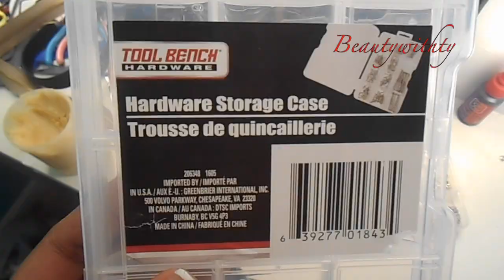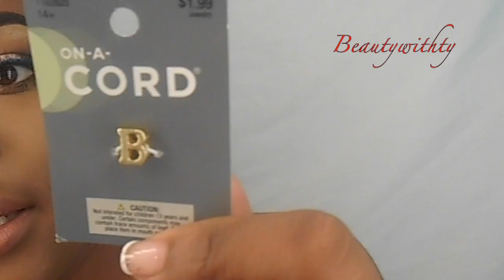Super Easy D.I.Y Chokers | Less than $3 each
Its 2016 and Chokers are back in like they never left! When shopping for chokers they can get really expensive, so here I'll show you guys how to create nice expensive looking chokers all less than $3 each! I am so in love with chokers and here are a couple that I came up with! I was inspired by Pinterest on how to make them then I went out to some stores like Hobby Lobby, Joanns, Walmart ect and let my mind go!

-Pliers kit $7.98 Walmart
-Scissors
-Tape measure
-Chain
-Jump rings
-Lobster clasps
-Ribbon Crimps
AND LOTS AND LOTS OF MATERIAL

Category

Howto & Style
License